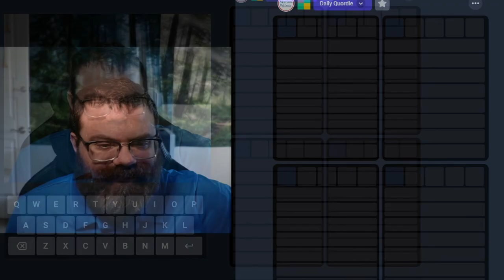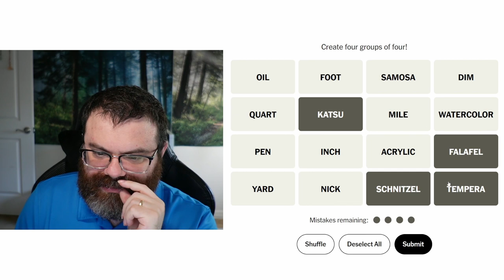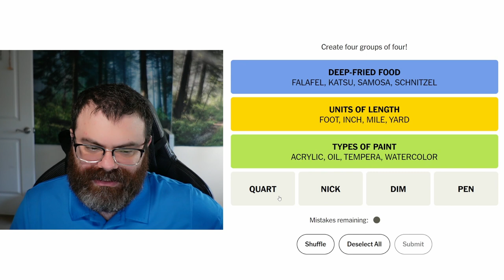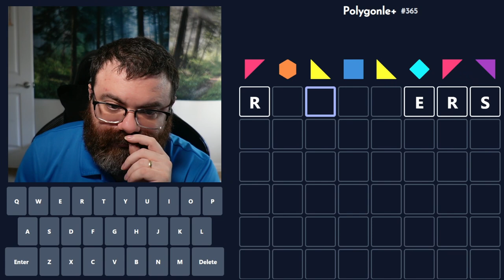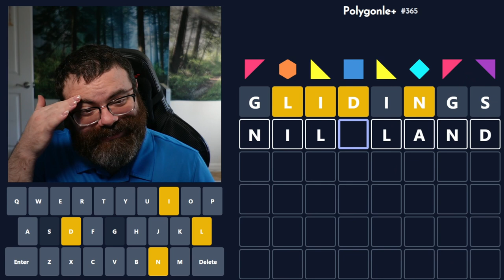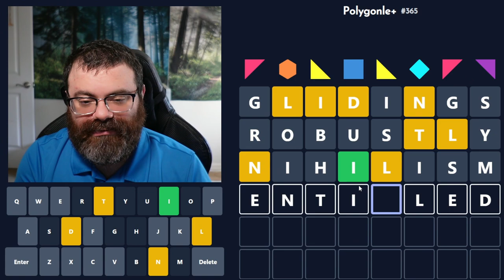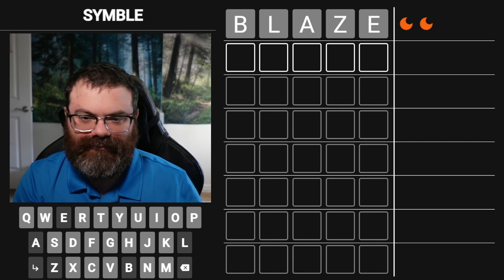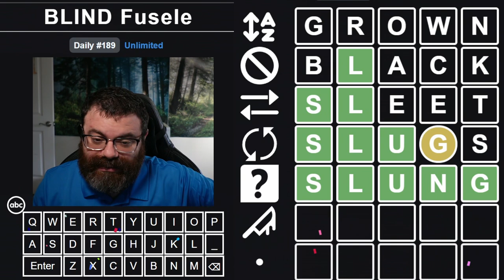Fibble and other daily games! - July 31, 2023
00:00 Dordle
06:11 Quordle
14:20 NYT Connections
19:02 Fibble
29:54 Polygonle Standard
43:24 Polygonle Mini
46:11 Symble
48:48 Fusele
51:39 Blind Fusele